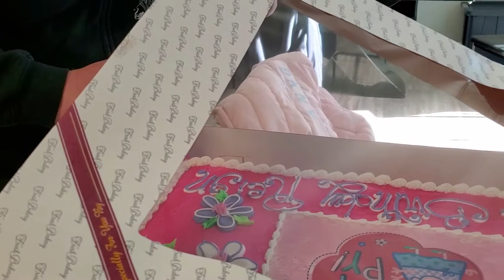REIGN TURNS 3 | AUNT YOYO SURPRISES THE BABIES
HURRAY REIGN IS 3 YEARS OLD TODAY!!! Aunt Yoyo gives the babies a surprise. 🥳🥳